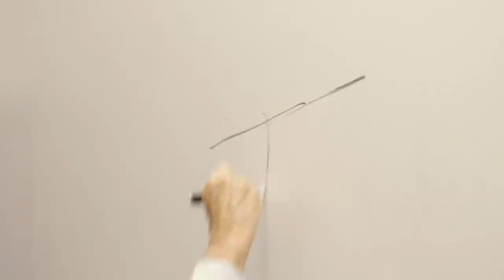STORIED: Syracuse Basketball - Episode 5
The season is finally here! In this fifth and final episode, the team puts to use everything they've been working on throughout the off-season and pre-season in the two exhibition tune-ups with the Nov. 9 season opener marked on the calendar.

STORIED: Syracuse Basketball presented by Crouse Health is five episode series taking you inside the Orange men's basketball program like never before, chronicling the team's journey through preseason as they prepare to tip off the 2021-22 campaign.